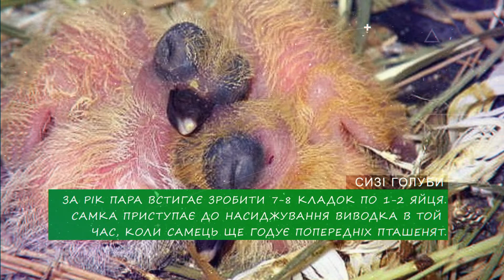Різноманітна Фауна 8 Серія | Дивіться на телеканалі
📺 Variety of fauna – Різноманітна Фауна.

Офіційний канал «Фауна».
Телеканал «Фауна» - є єдиним українським телеканалом, який показує і розповідає про тваринний світ навколо нас.
Дикі і домашні тварини будуть показані в найбільш комфортному і природному для них середовищі: вільні коні в безкрайніх степах Асканії, грізні ведмеді у високих горах Карпат, греблі працьовитих бобрів у заплавах Дніпра, а також кішки, собаки, птахи та інші вихованці у дбайливих руках люблячих їх господарів